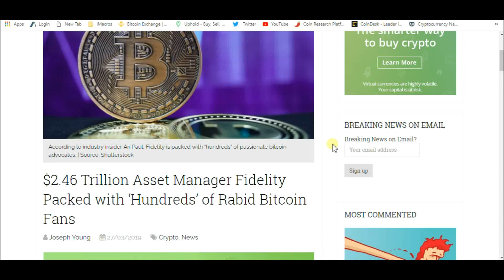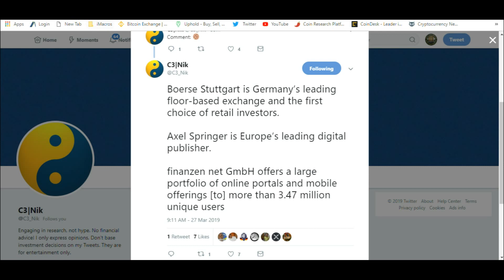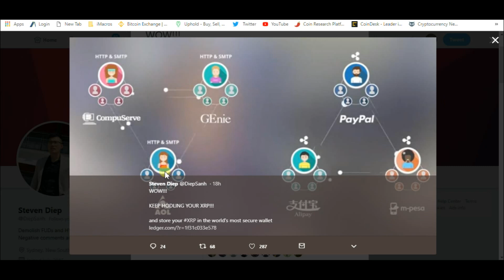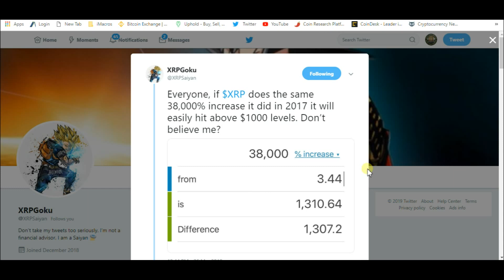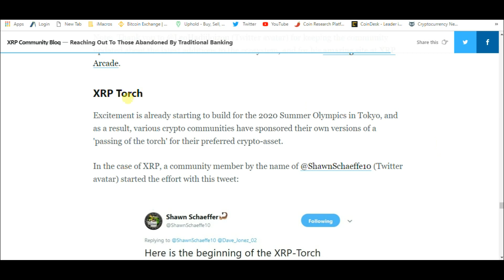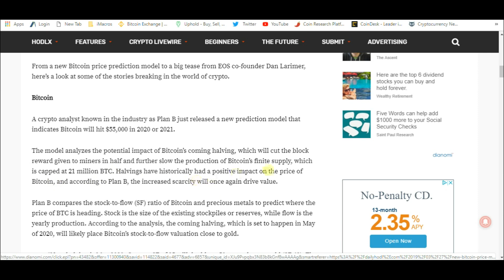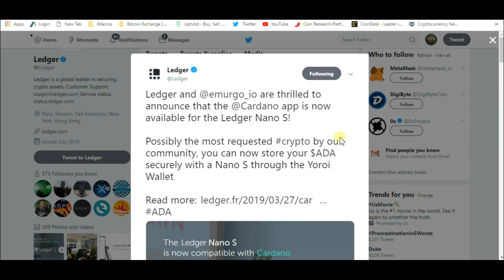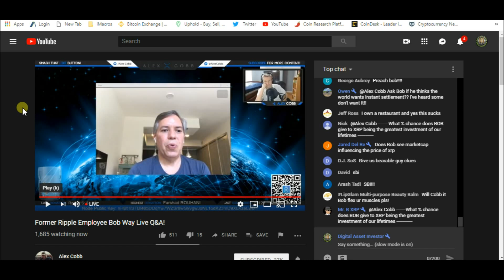Ripple Fears In The Early Days , XRP Torch And Bob Way With Alex Cobb